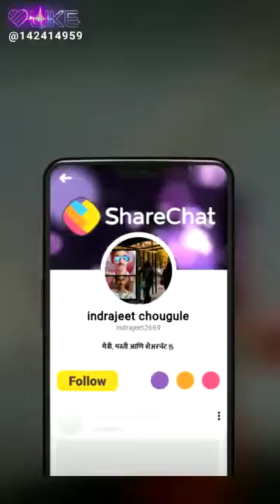29 March 2019